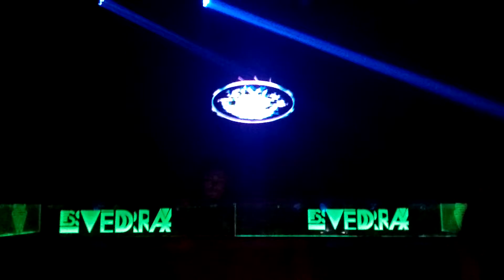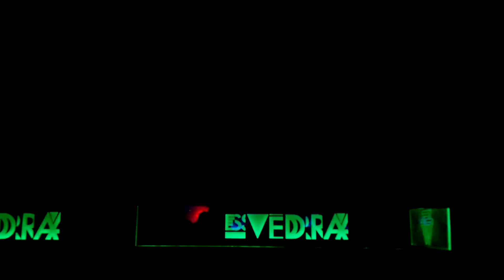Luis Caballero live at Tunel @ Esvedra (Ex M.O.D.) - 05.05.18 (Parte 6)